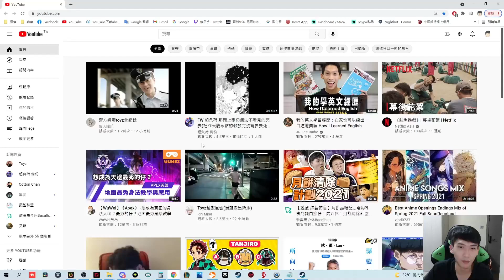【峰哥】一直消費toyz很好笑嗎